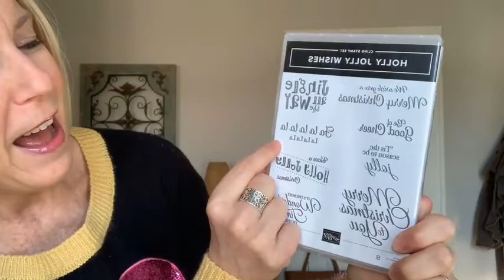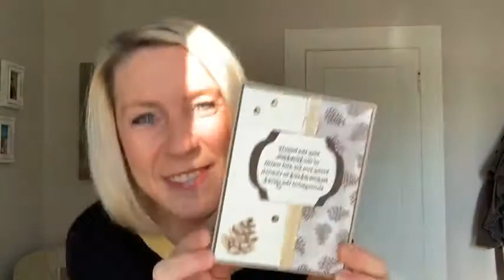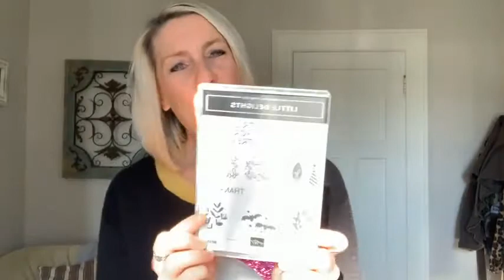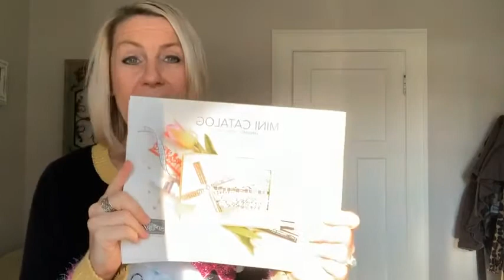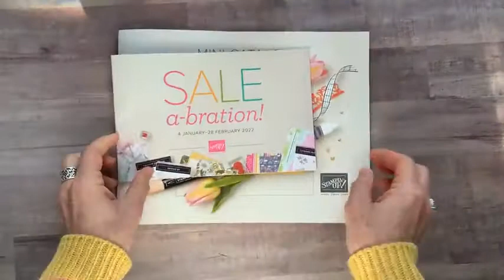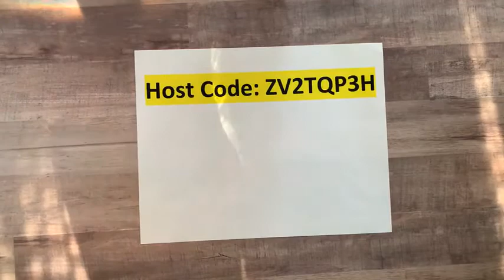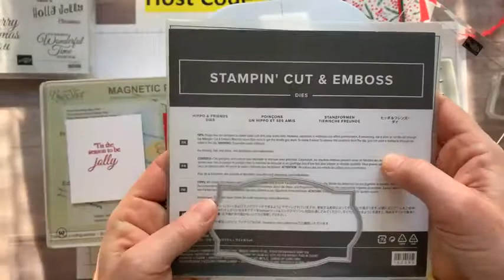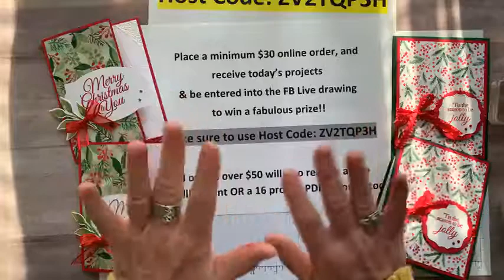THE HOLLY JOLLY WISHES STAMP SET & PAINTED CHRISTMAS DSP TODAY ON FB LIVE – December 17, 2021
This is a recording of my Facebook Live demo (or, as we like to call it. Frillici Friday!!) on December 17, 2021. You can catch me LIVE (most) every Friday at 11:30am EST on the Gathering Inkspiration Stamp Studio Facebook Group

This week, I demo'd 2 fun projects featuring the Painted Christmas DSP & the Holly Jolly Wishes Stamp Set (and. gave you lots of other great info, too)!

You can get all of the product details, dimensions and item codes

and... we drew for the winners of the LITTLE DELIGHTS STAMP SET AND THE PAPER LATTICE!!  Wow!!! What a great day!!

PLUS. PLACE AN ONLINE ORDER (min $30) (make sure to use host code ZV2TQP3H by midnight on Wednesday, December 29) - you receive the projects I demo’d today and a chance to win the Amaryllis Abloom or Candy Canes Stamp Sets!!

RECEIVE A FREE EMBELLISHMENT OR A FREE 16 PROJECT PDF TUTORIAL, TOO (you choose!) when you bump your order up to $50+

xoxo, Amy